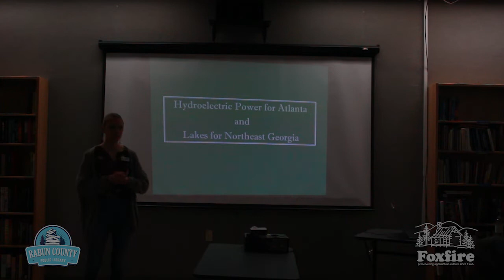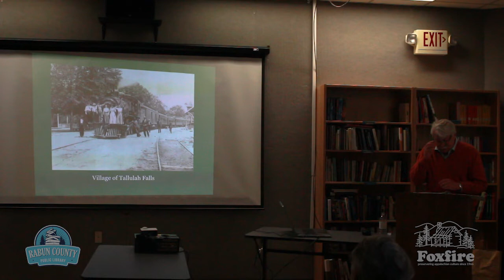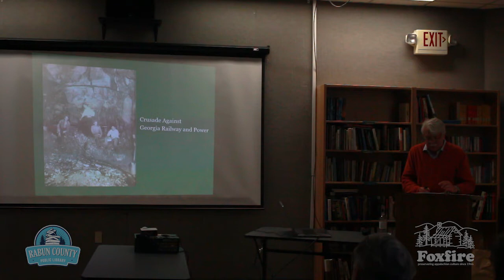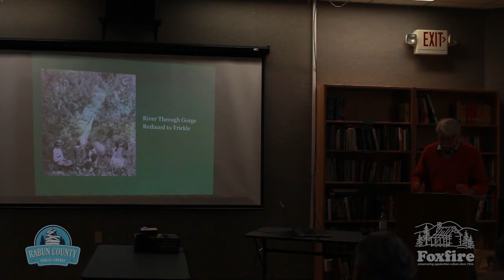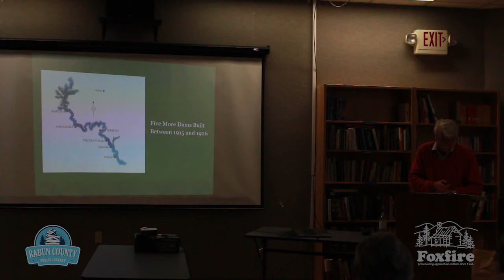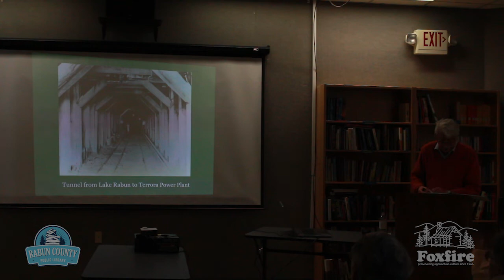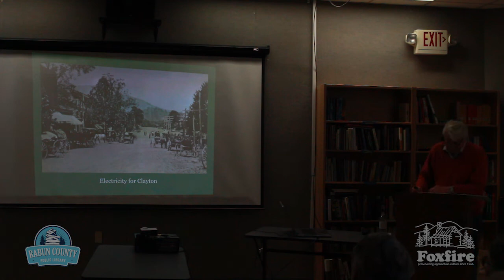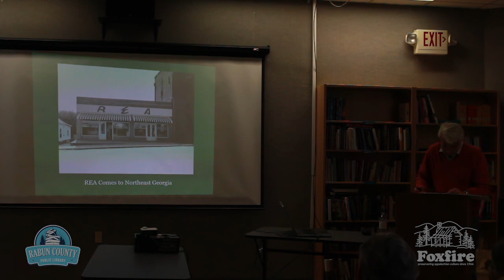"Our Appalachia" Lecture Series: A History of Hydroelectricity in Rabun County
Dick Cinquina of the Rabun County Historical Society shared his research on the history of Georgia Power’s Dams and Lakes in Rabun County. Dick is a published writer whose extensive research is apparent in his presentations and articles.